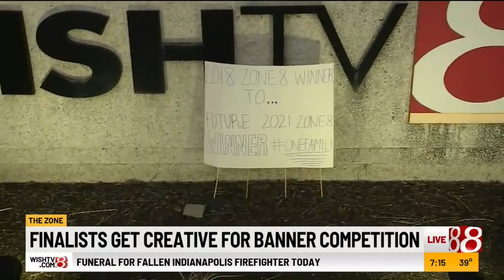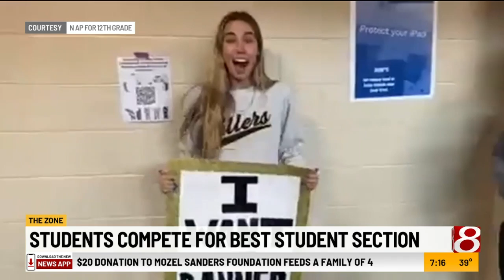Schools get creative in The Zone banner competition